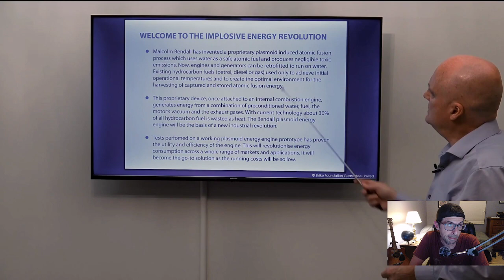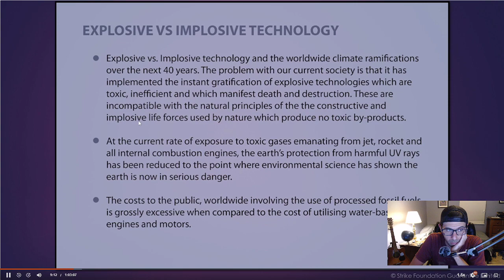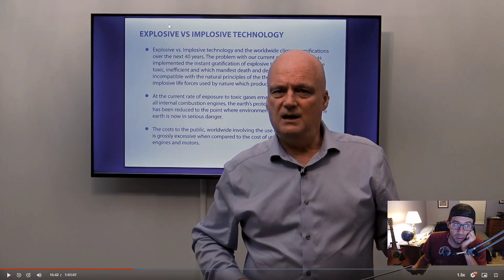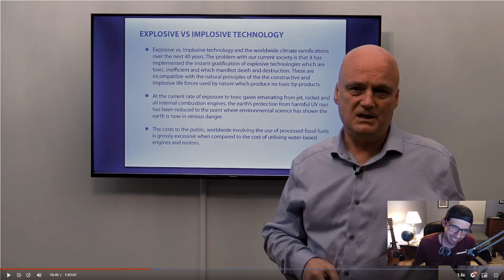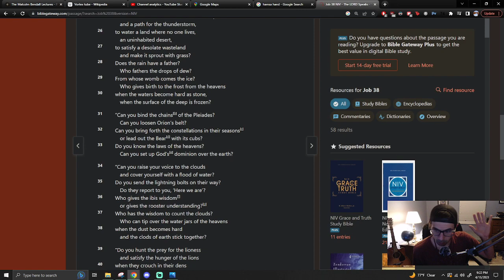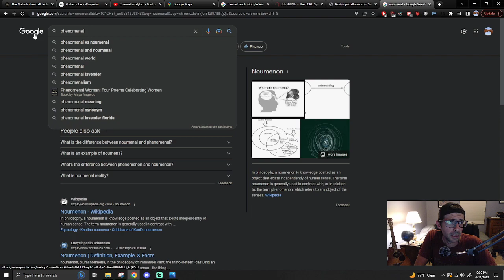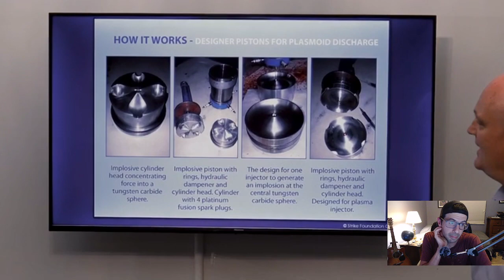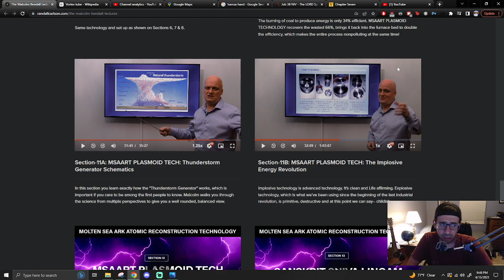Reaction | The Malcolm Bendall Lectures, Section 11B - a